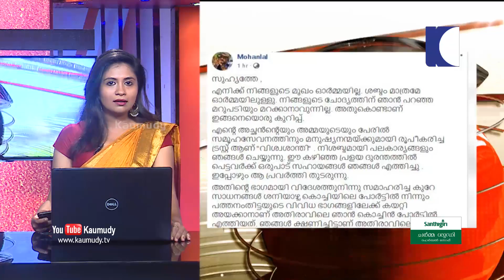ചാരക്കേസില്‍ തന്നേയും കെ.കരുണാകരനേയും രാജ്യദ്രോഹികളാക്കി മുദ്രകുത്തി എന്ന് നമ്പി നാരായണന്‍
1. ചാരക്കേസില്‍ കെ. കരുണാകരനെ ചതിച്ചത് പി.വി നരസിംഹ റാവു എന്ന് ആവര്‍ത്തിച്ച് കെ. മുരളീധരന്‍ എം.എല്‍.എ. റാവു കൈവിട്ടില്ലായിരുന്നു എങ്കില്‍ കരുണാകരന് അപചയം ഉണ്ടാകും ആയിരുന്നില്ല. റാവുവിന്റെ നിലപാട് ചതിയാണ് എന്ന് കരുണാകരന്‍ പറഞ്ഞിരുന്നു. എന്നാല്‍ കേരള നേതാക്കളെ കുറിച്ച് അത്തരത്തില്‍ പറഞ്ഞിട്ടില്ല എന്നും മുരളീധരന്‍
2. നമ്പിനാരായണന് അനുകൂലമായ വിധി ഉണ്ടായതിനു പിന്നാലെ നരസിംഹ റാവുവിനെ കുറ്റപ്പെടുത്തി കെ. മുരളീധരന്‍ പ്രസ്താവന നടത്തിയിരുന്നു. കേസില്‍ കരുണാകരനെ ചതിച്ചത് സജീവ കേരള രാഷ്ട്രീയത്തിലെ അഞ്ച് നേതാക്കള്‍ എന്ന് പത്മജയും പരസ്യ വെളിപ്പെടുത്തല്‍ നടത്തി. സുപ്രീംകോടതി നിയോഗിച്ച ജുഡീഷ്യല്‍ കമ്മിഷന്‍ നോട്ടീസ് നല്‍കിയാല്‍ അന്വേഷവുമായി സഹകരിക്കും എന്നും മുരളീധരന്‍
3. ചാരക്കേസില്‍ തന്നേയും കെ.കരുണാകരനേയും രാജ്യദ്രോഹികളാക്കി മുദ്രകുത്തി എന്ന് നമ്പി നാരായണന്‍. കരുണാകരനെ ഒരിക്കലും കണ്ടിട്ടില്ല. തന്റെ ഭാഗം മനസിലാക്കാന്‍ സുപ്രീംകോടതി ജഡ്ജിമാര്‍ ദൈവത്തെപോലെ എത്തിയതാണ് തന്നെ സംതൃപ്തന്‍ ആക്കിയത് എന്നും കേരള കൗമുദിക്ക് നല്‍കിയ അഭിമുഖത്തില്‍ നമ്പിനാരായണന്‍
4. ഇടുക്കിയില്‍ പുതിയ പവര്‍ ഹൗസ് സ്ഥാപിക്കാന്‍ ഉള്ള നടപടിയുമായി സംസ്ഥാന വൈദ്യുതി ബോര്‍ഡ്. ഇതു സംബന്ധിച്ച അന്തിമ തീരുമാനം സെപ്റ്റംബര്‍ 26ന് ചേരുന്ന കെ.എസ്.ഇ.ബി ഫുള്‍ ബോര്‍ഡ് യോഗത്തില്‍ ഉണ്ടാകും എന്ന് വിവരം. പദ്ധതിയുടെ ചിലവ് പ്രതീക്ഷിക്കുന്നത്, 20,000 കോടി രൂപയില്‍ അധികം. ഫുള്‍ ബോര്‍ഡ് യോഗത്തില്‍ അനുകൂല തീരുമാനം ഉണ്ടാകുന്ന പക്ഷം പദ്ധതി സര്‍ക്കാരിന് മുമ്പാകെ അവതരിപ്പിക്കും
5. 700 മെഗാവാട്ട് ശേഷിയുള്ള പുതിയ പവര്‍ ഹൗസ് സ്ഥാപിക്കുക, ഇപ്പോഴുള്ള വൈദ്യുതി നിലയത്തിന്റെ എതിര്‍വശത്ത്. സംസ്ഥാനത്തെ അണക്കെട്ടുകളില്‍ വെള്ളം ഉണ്ടെങ്കിലും വൈദ്യുത ഉത്പാദത്തിന് മതിയായ സൗകര്യം ഇല്ലാത്തതിനാല്‍ ആണ് കെ.എസ്.ഇ.ബി പുതിയ പവര്‍ ഹൗസ് സ്ഥാപിക്കാന്‍ ഒരുങ്ങുന്നത്
6. കന്യാസ്ത്രീയെ പീഡിപ്പിച്ച കേസില്‍ കൂടുതല്‍ വെളിപ്പെടുത്തലുകളുമായി സമരത്തിന് നേതൃത്വം നല്‍കുന്ന സിസ്റ്റര്‍ അനുപമ. പരാതിക്കാരിയെ ബിഷപ്പ് ആദ്യം മാനഭംഗപ്പെടുത്തിയത്, സഹോദരിയുടെ കുഞ്ഞിന്റെ ആദ്യ കുര്‍ബാനയ്ക്ക് എത്തിയപ്പോള്‍. 2014 മെയ് 5ന് കുറുവിലങ്ങാട് മിഷണറീസ് ഓഫ് ജീസസ് കോണ്‍വെന്റില്‍ വച്ചായിരുന്നു ഈ സംഭവം. അന്ന് മഠത്തില്‍ ഫ്രാങ്കോയെ സ്വീകരിച്ച ശേഷം വീട്ടിലേക്ക് പോകാനായിരുന്നു കന്യാസ്ത്രീയുടെ തീരുമാനം
7. എന്നാല്‍, നാളത്തെ ചടങ്ങില്‍ പങ്കെടുക്കാന്‍ ഒരുമിച്ച് പോകാം എന്ന് പറഞ്ഞ് ഫ്രാങ്കോ സിസ്റ്ററെ നിര്‍ബന്ധപൂര്‍വ്വം അവിടെ താമസിപ്പിച്ച് പീഡനത്തിന് ഇരയാക്കുക ആയിരുന്നു എന്നും സിസ്റ്റര്‍ അനുപമ. പീഡനത്തെ പറ്റി സഭയ്ക്ക് പരാതി നല്‍കിയതിന് സിസ്റ്ററും താനും ക്ഷമ പറയണം എന്ന് ഫ്രാങ്കോ ആവശ്യപ്പെട്ടിരുന്നതായും വെളിപ്പെടുത്തല്‍. അതിനിടെ, ഫ്രങ്കോ മുളക്കലിനെ അറസ്റ്റ് ചെയ്യണമെന്ന് ആവശ്യപ്പെട്ട് കൊച്ചിയില്‍ കന്യാസ്ത്രീകള്‍ നടത്തുന്ന സമരം ഒന്‍പതാം ദിവസത്തിലേക്ക്
8. ഔദ്യോഗിക ചുമതലകളില്‍ നിന്ന് ഒഴിഞ്ഞുനില്‍ക്കാന്‍ ഫ്രാങ്കോ തീരുമാനിച്ചു എങ്കിലും നീതി കിട്ടും വരെ സമരം തുടരും എന്ന് സമര സമിതി. ഒന്‍പതാം ദിവസത്തിലേക്ക് കടന്ന പ്രതിഷേധം കൂടുതല്‍ ശക്തമാകുകയാണ്. സമരത്തിന് ഐക്യദാര്‍ഢ്യം പ്രഖ്യാപിച്ച് വിവിധ സംഘടനകളും വ്യക്തികളും. അതേസമയം, കന്യാസ്ത്രീകളുടെ സമരം സംബന്ധിച്ച ചോദ്യത്തിന് മാദ്ധ്യമ പ്രവര്‍ത്തകനോട് ക്ഷുഭിതന്‍ ആയതില്‍ ക്ഷമ ചോദിച്ച് മോഹന്‍ലാല്‍. പ്രതികരിച്ചത്, പ്രത്യേക മാനസിക അവസ്ഥയില്‍ എന്നും മാദ്ധ്യമ പ്രവര്‍ത്തകരുടെ ചോദ്യത്തിന് മറുപടി പറയാന്‍ താന്‍ ബാധ്യസ്ഥന്‍ എന്നും മോഹന്‍ലാലിന്റെ ഫെയ്സ്ബുക്ക് പോസ്റ്റ്
9. കേരളാ ബ്ലാസ്റ്റേഴ്സ് ആരാധകരെ നിരാശയില്‍ ആഴ്ത്തി ടീമിന്റെ ഉടമസ്ഥ അവകാശം വിറ്റ് ക്രിക്കറ്റ് ഇതിഹാസം സച്ചിന്‍ ടെണ്ടുല്‍ക്കര്‍. സച്ചിനും ബ്ലാസ്റ്റേഴ്സും വഴി പിരിയുന്നത്, ഐ.എസ്.എല്‍ 5-ാം സീസണ്‍ ഈ മാസം 29ന് ആരംഭിക്കാന്‍ ഇരിക്കെ. ബ്ലാസ്റ്റേഴ്സിന് ആശംസകള്‍ അറിയിച്ച് സച്ചിന്‍ ടെണ്ടുല്‍ക്കര്‍. അതേസമയം,  ടീമിന്റെ ഉടമസ്ഥ അവകാശം എം.എ യൂസഫലിയുടെ ലുലു ഗ്രൂപ്പ് ഏറ്റെടുത്തതായി വിവരം. എന്നാല്‍ ഓഹരികള്‍ ഏറ്റെടുത്തെന്ന വാര്‍ത്തകളോട് ഔദ്യോഗികമായി പ്രതികരിക്കാതെ ലുലു ഗ്രൂപ്പ്
10. 2014ല്‍ ഐ.എസ്.എല്‍ ആരംഭിച്ചത് മുതല്‍ ബ്ലാസ്റ്റേഴ്സില്‍ സച്ചിന് ഓഹരി പങ്കാളിത്തം ഉണ്ടായിരുന്നു. നിലവില്‍ ടീമിന്റെ 80 ശതമാനം ഓഹരികള്‍ ഉള്ളത് ഹൈദരാബാദ് ആസ്ഥാനമായി പ്രവര്‍ത്തിക്കുന്ന മീഡിയാ ആന്‍ഡ് എന്റര്‍ടെയ്ന്‍മെന്റ് ഹൗസായ പ്രസാദ് ഗ്രൂപ്പിന്റെ കൈവശം. ബാക്കിയുള്ള 20 ശതമാനം ആണ് സച്ചിന് ഉണ്ടായിരുന്നത്. ഇതാണ് ഇപ്പോള്‍ വിറ്റൊഴിക്കുന്നത്